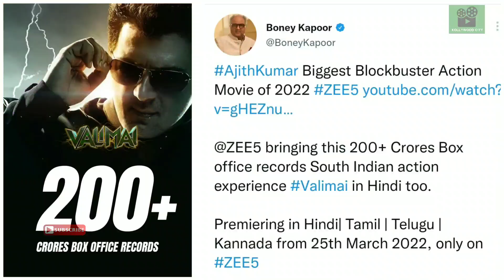Cine News | Valimai OTT release time, Rudhran, Beast, KGF 2, Encounter, Venkat Prabhu | Update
- Valimai OTT | valimai ott release date

- raghava lawrence rudhran | lawrence rudhran

- sarath Kumar Encounter | Encounter Movie